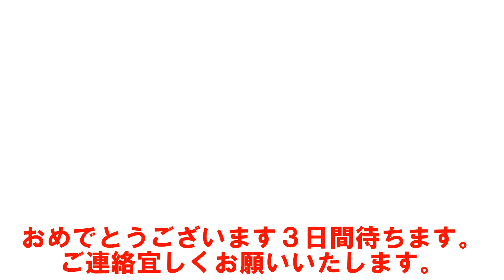（最後にプレゼント企画当選者発表）禁断ボーイズのベンツドッキリについて【おかげで恥かいた】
・メインチャンネルです登録よろしくお願いします。
・NextStage特設ページ
・クリエーター募集は️